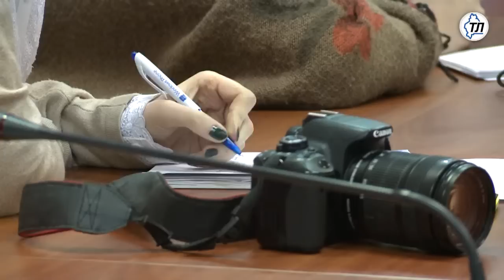Ипотека с государственной поддержкой набирает обороты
Ипотека с господдержкой от ВТБ: настало время купить новостройку  Ипотека с господдержкой – мощный инструмент для поддержания интереса тюменцев к рынку строящегося жилья